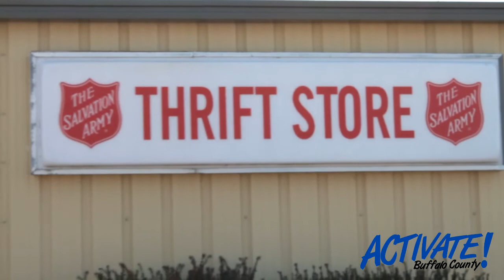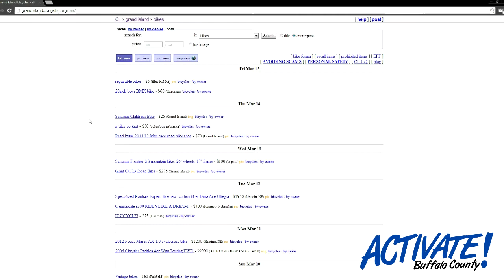Activate Buffalo County: How to Get a Bike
There are probably more bikes than people on earth right now, so it shouldn't be too hard to find one. Activate Buffalo County has some tips to help you get a bike so you can get riding this summer.